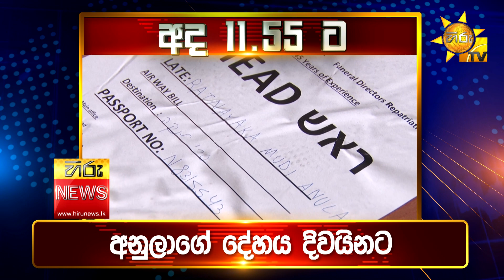පැත්ත ගියත් ඇත්ත කියන ශ්‍රී ලංකාවේ අංක එකේ ප්‍රවෘත්ති විකාශය - අද 11.55ට - Hiru News